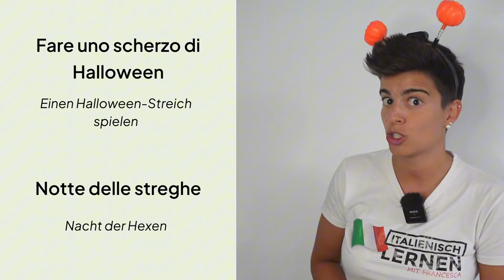Italienische Vokabeln zum Thema Halloween: So Sprichst Du Über Die Gruselfestlichkeiten 🎃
Italienische Vokabeln zum Thema Halloween 🇮🇹 🎃

Dolcetto o scherzetto?

Heute geht es über den Wortschatz für Halloween auf Italienisch. Mach dich bereit, pronti via!

Italienisch schnell und einfach lernen… direkt von Zuhause!
1.  Lerne mit einer italienischen Muttersprachlerin
2.  Spare Zeit und Geld: konzentriere dich auf die Bedürfnisse im Alltag
​3.  Lerne bequem von der Couch aus und mit flexiblen Unterrichtszeiten

🇮🇹 Möchtest du mit uns Italienisch lernen?

00:00 Einführung
00:18 Wörter zum Thema Halloween
03:16 Redewendungen
03:49 Nützliche Sätze
04:53 Schlusswort